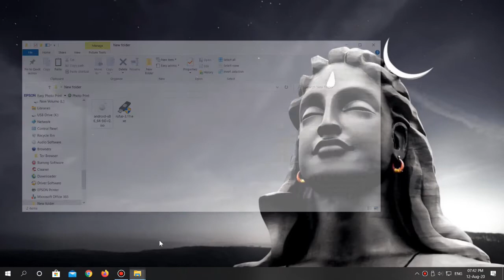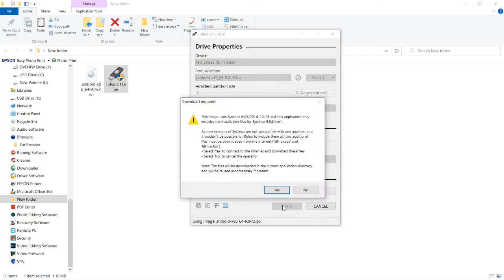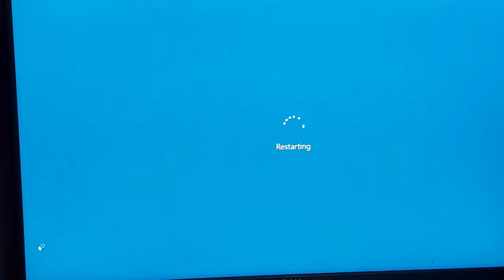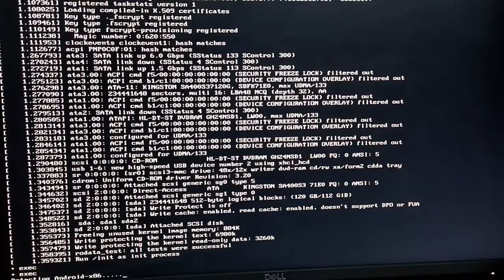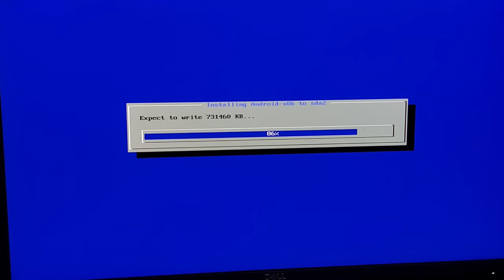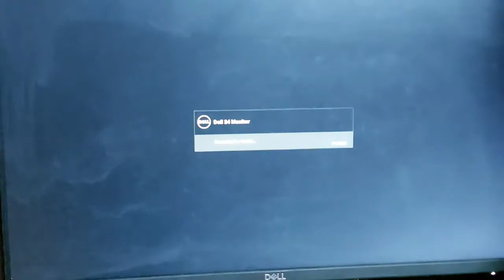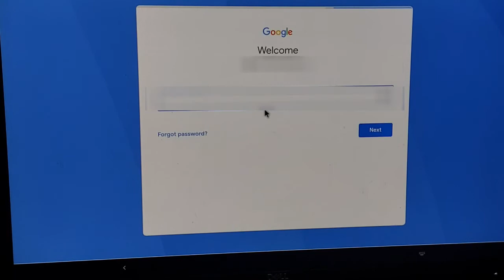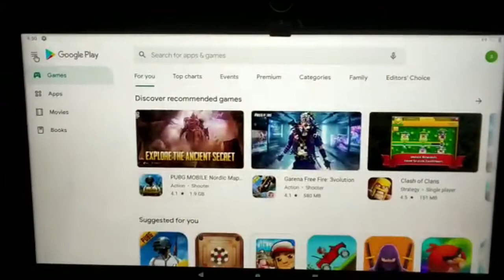Turn An Old Windows PC Into An Android PC How To Install Android×86